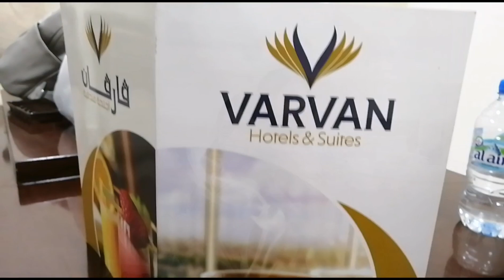Beach Fun @ Fanateer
The BeachFun is always been an attraction for kids. We went to jubail a northern beach city in Saudi Arabia near Bahrain. FanateerBeach is very famous beach site which is well planned and developed for tourists. There are various spots for tourists to swim or have kidsFun. If you are in Saudi Arabia then it's a must seen city. Aiza & Rameen had seen beach site first time ever and they enjoyedAlot. Look at their new video and enjoy.